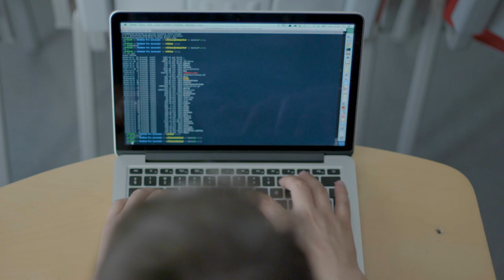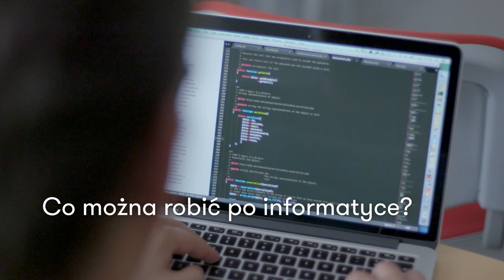Dlaczego warto studiować Informatykę | WSB